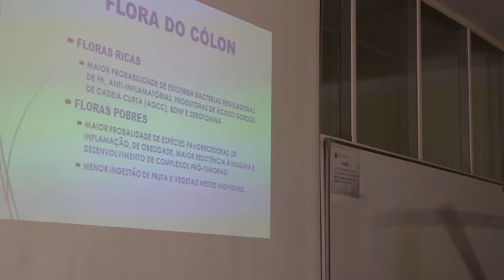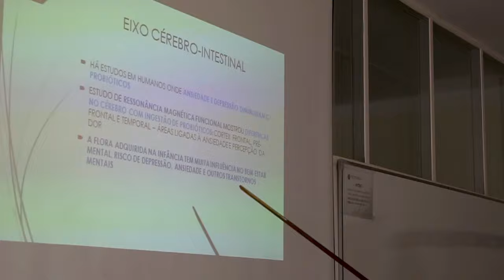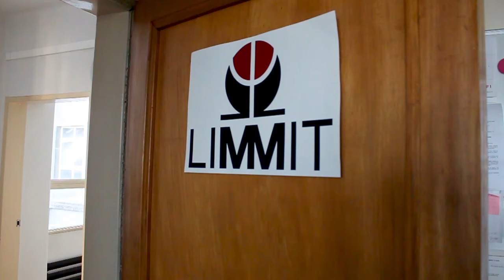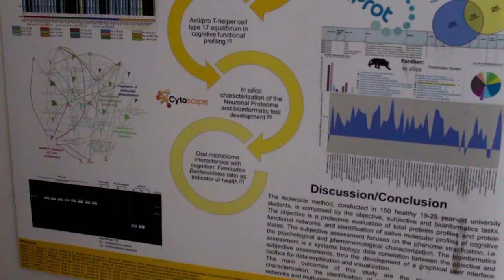O Papel dos Probióticos na Medicina do Futuro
Entrevista com o Dr. José Azevedo e o Prof Mário Simões gravada no Limmit, Hospital de Sta Maria, após conferência sobre "" Probióticos e sua interacção com doenças somáticas e mentais. O que são e para que servem" em Julho de 2019.